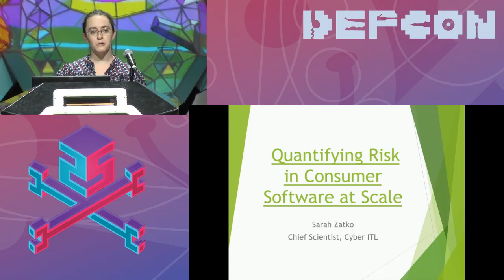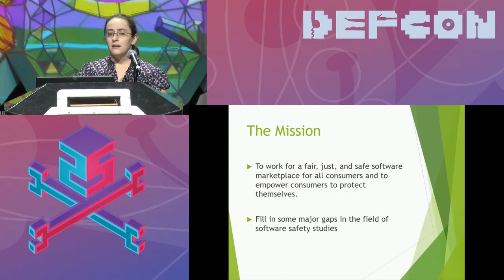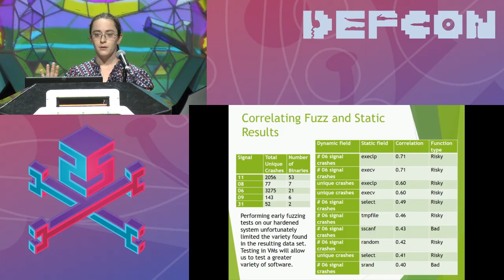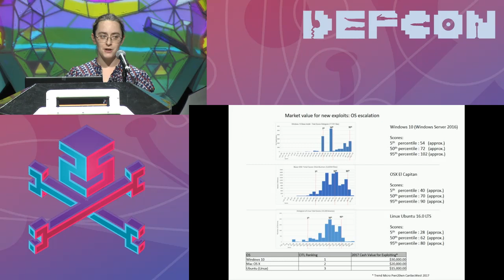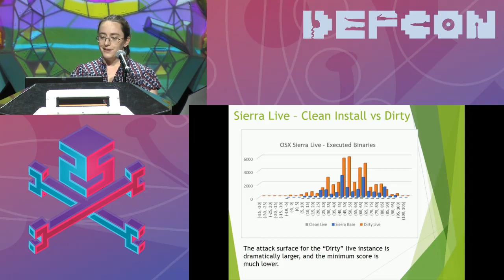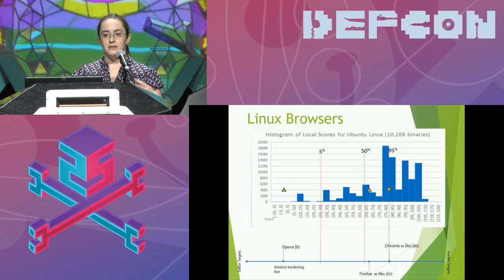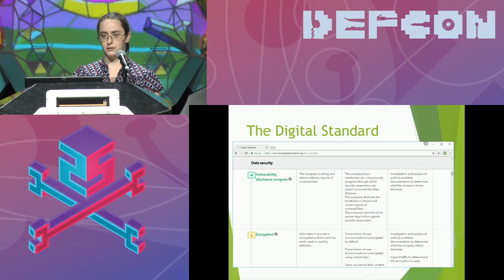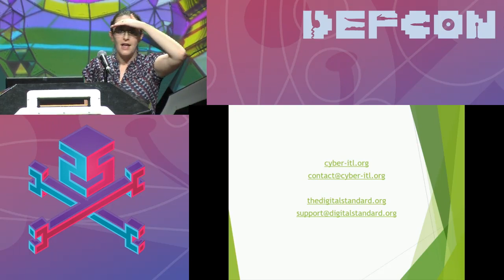DEF CON 25 - Sarah Zatko - CITL and the Digital Standard: A Year Later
A year ago, Mudge and I introduced the non-profit Cyber ITL at DEF CON and its approach to automated software safety analysis. Now, we'll be covering highlights from the past year's research findings, including our in-depth analysis of several different operating systems, browsers, and IoT products.

Parts of our methodologies have now been adopted by Consumer Reports and rolled into their Digital Standard for evaluating safety, security, and privacy, in a range of consumer devices. The standard defines important consumer values that must be addressed in product development, with the goal of enabling consumer organizations to test, evaluate, and report on whether new products protect consumer security, safety, and privacy.